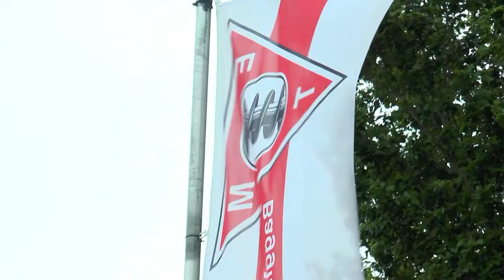EMT Company movie - 2017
EMT - Manufacturer of Blending, Bagging and Transport Equipment - Company Movie 2017.